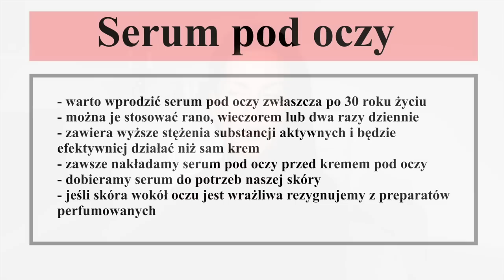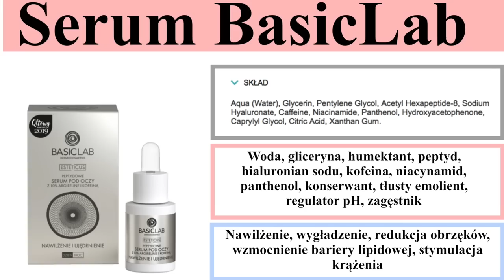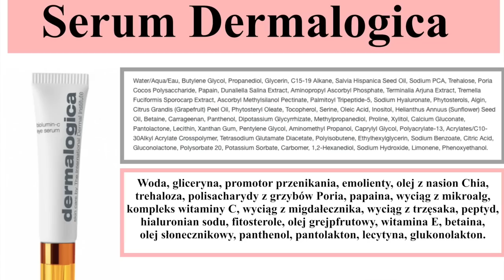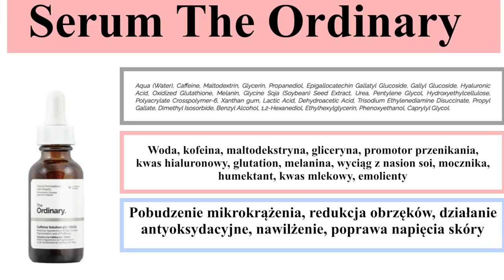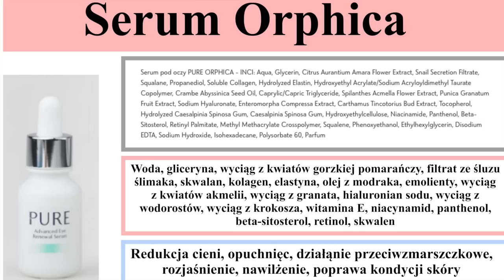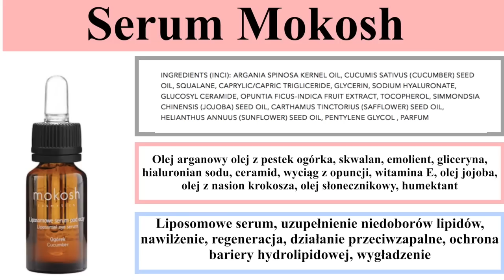‼️ TOP 5 SERUM POD OCZY - NAWILŻENIE, ROZJAŚNIENIE, REDUKCJA OBRZĘKÓW, ANTI-AGING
W dzisiejszym filmie opowiadam o ciekawych preparatach w postaci serum, które dedykowane są do pielęgnacji skóry wokół oczu. Zapraszam do oglądania.